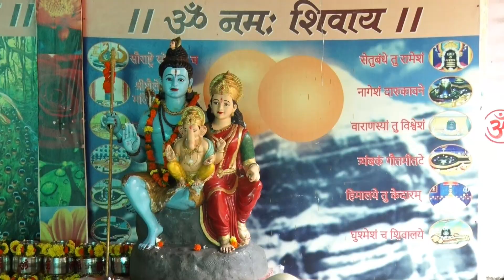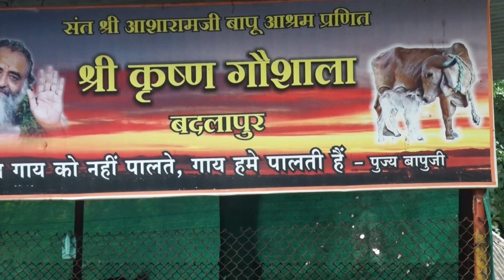बदलापुर आश्रम में गुरुपूर्णिमा पर आशारामजीबापू के भक्तों ने जो किया वो पिछले 20 वर्ष में नहीं हुआ ।